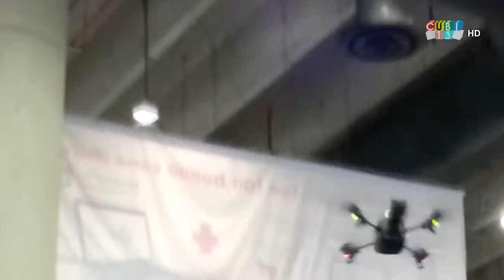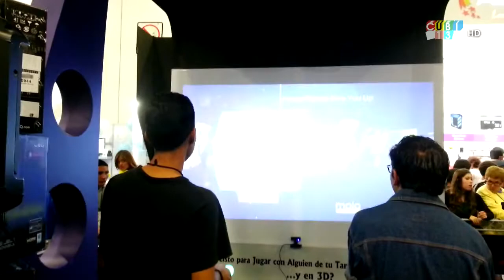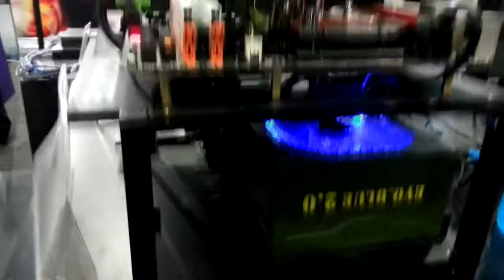Así se Vio - 24 Feria Int. de Com. y Electrónica 2014 (PT. 2)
pt. 1

La 24ª Feria Internacional de Computación y Electrónica

Es el único evento en su tipo donde se reúnen las principales marcas del Mundo Digital para exhibir lo más nuevo en tecnología y tendencias en el mercado. Lanzamiento de nuevos modelos, amplia información de los productos y servicios, demo vendedores altamente calificados y promociones especiales es lo que tú podrás encontrar en la 24ª Feria para tu decisión de compra.

WORLD TRADE CENTER, CIUDAD DE MÉXICO

09 Agosto 2014

ó